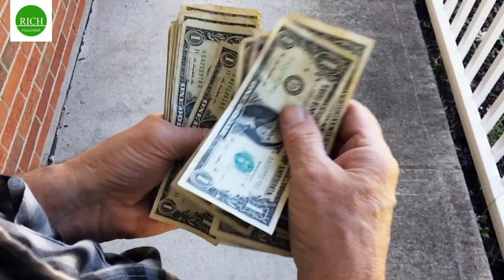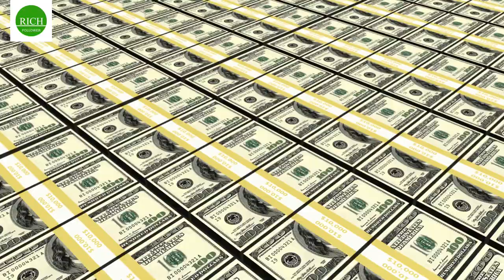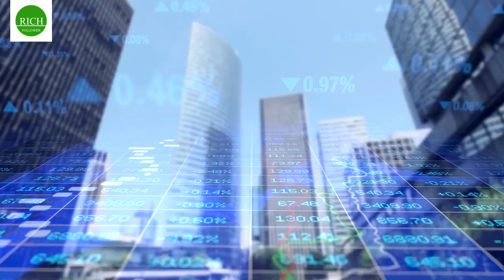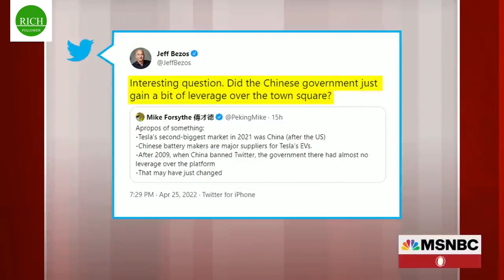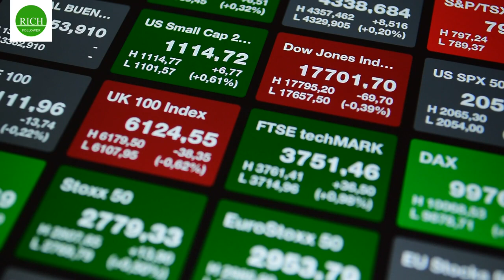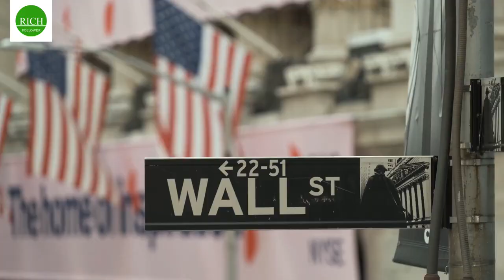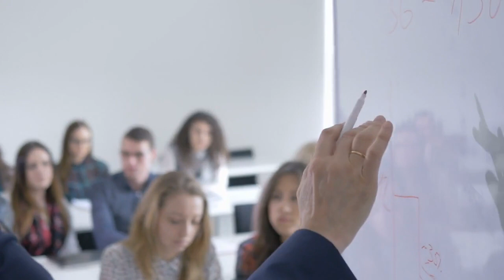Top 10 Highest Paid CNBC Finance Anchors | $100 Million Net Worth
In this video, we will list some of the highest paid CNBC news anchors who have net worth's ranging from $10 Million to $100 Million. These anchors cover news stories ranging from the housing market, worldwide exchange, fast money halftime report, federal reserve, bear market, stocks, and Squawk on the street, among many others. Notable mentions include Jim Cramer of Mad Money and Becky Quick who interviewed Warren Buffett and Bill Gates.

🙏NEXT STEPS 🙏